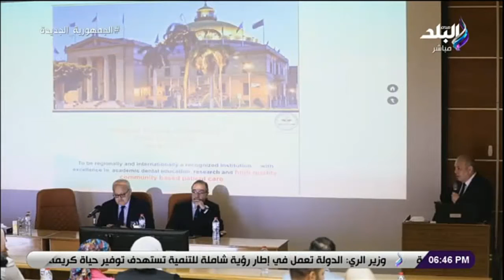افتتاح مستشفى طب الأسنان جامعة القاهرة بالشيخ زايد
جزء من حلقة اليوم 7 مايو 2023 من برنامج صالة التحرير مع عزة مصطفى وفيها حديث عن افتتاح مستشفى طب الأسنان جامعة القاهرة بالشيخ زايد، أيضا تفاصيل الإعلان عن إنتاج أول كرسي وزرعة أسنان مصرية خلال أيام